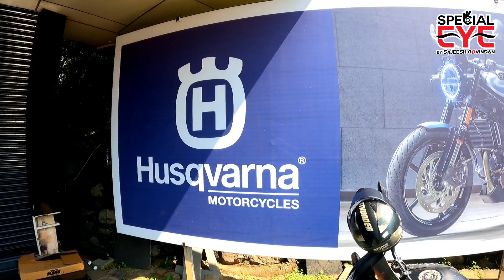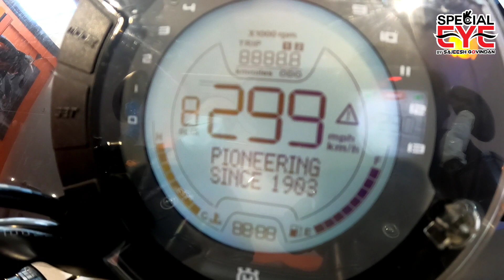വിപണിയിലെ പുതിയ താരം /Husqvarna svartpilen 250 bs6 2021 model detailed review by Sajeesh Govindan